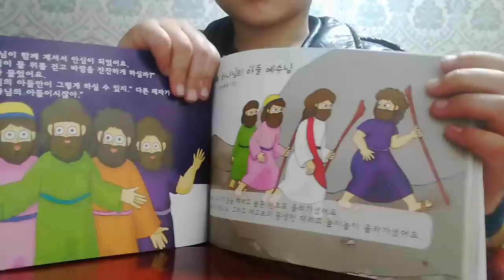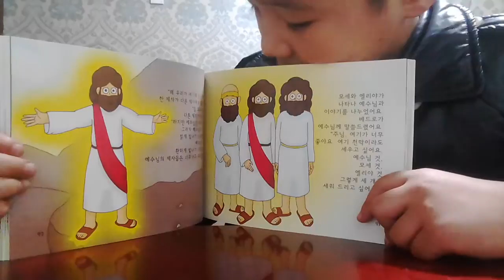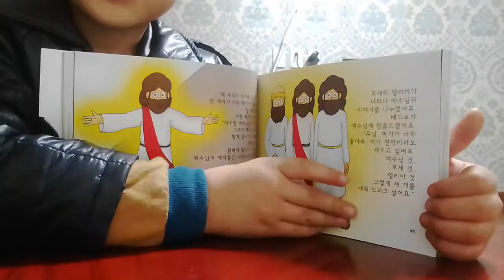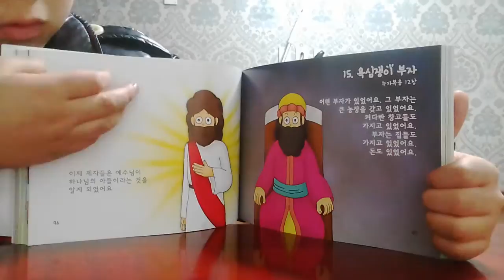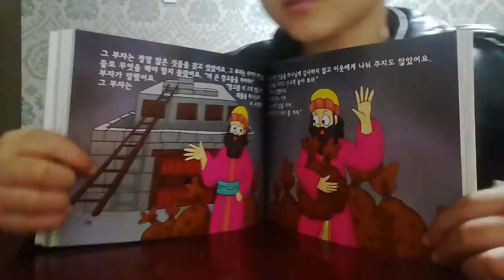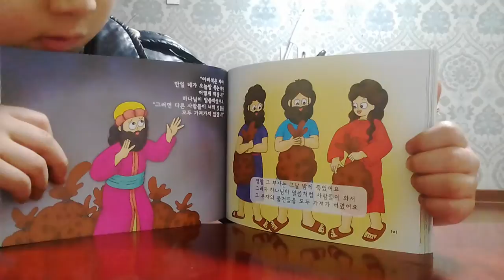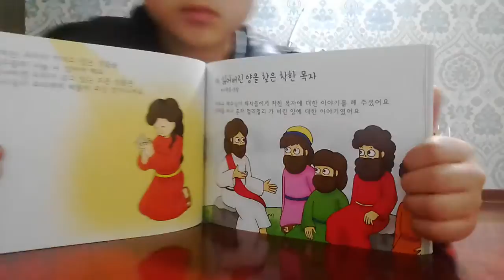‹Kids›Soo：원더풀스토리 읽어주기 20170309